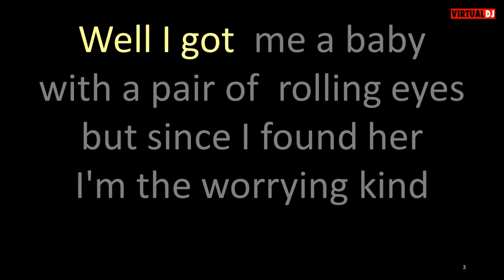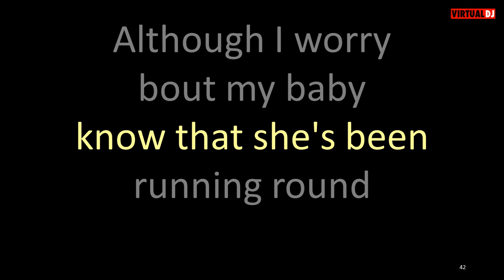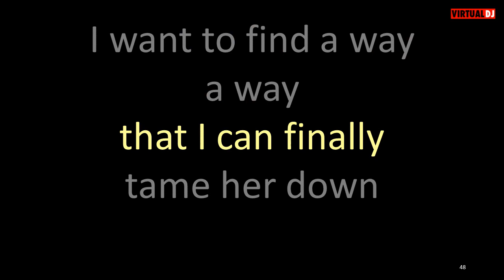Tommy Sands The Worryin' Kind karaoke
To those making requests for karaoke.  Please be aware that this is a one man operation, and each karaoke file takes several hours to make.  Also, it is easier for me to find  requests that I have not responded to, so if I do not respond quickly it does not mean I have rejected the request. Finally I do not make karaoke from songs that contain vulgar language.  I have not had many such requests, but I thought I would put it out there.